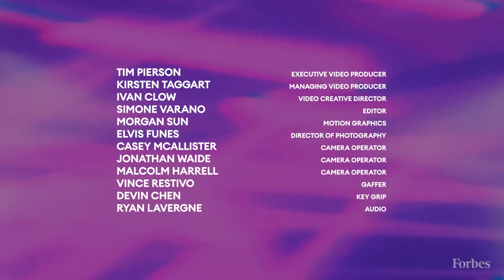This Entrepreneur Built A Multimillion-Dollar Business To Put AI At The Center Of Creative Arts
Growing up in Silicon Valley, Demi Guo had two loves: technology and poetry. “Because of these two passions, I was always very excited to do something at the intersection of AI and creative stuff,” she says. Her interests came together in 2023 when she cofounded Pika with fellow Stanford Ph.D. student Chenlin Meng, 27. The AI tool turns written prompts into cinematic videos in a plethora of styles—including realistic live action, computer animation and anime. The startup has raised $135 million from investors, including former GitHub CEO Nat Friedman, at a reported valuation of nearly $470 million. This sort of tech has become a hot-button topic amid concerns that AI will threaten showbiz jobs (a central issue in the Hollywood writers’ strike in 2023). Guo argues Pika isn’t out to replace human artists: “The human artist is the one to guide AI in the right direction and eventually become a masterpiece,” she says.